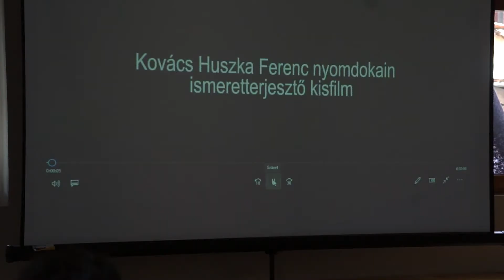2021.05.27. - Kovács Huszka Ferenc nyomdokain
Ezzel a címmel mutatták be az óbecsei születésű lelkész, templomépítő és botanikus életéről szóló kisfilmet Óbecsén. Az Ökobecse Polgári Egyesület 2016-ban jegyeztette be Kovács Huszka Ferencet kulturális örökségként a Vajdasági Magyar Értéktárba.